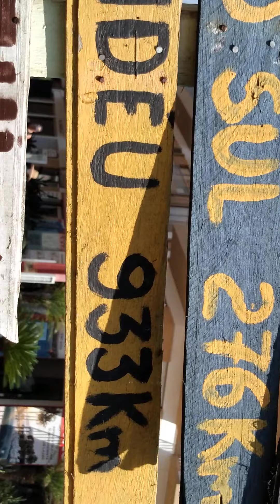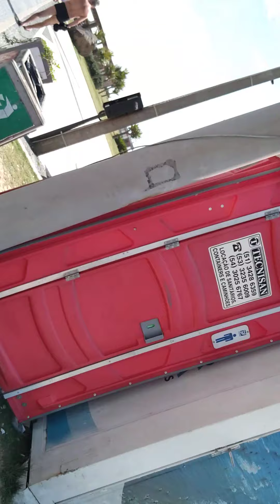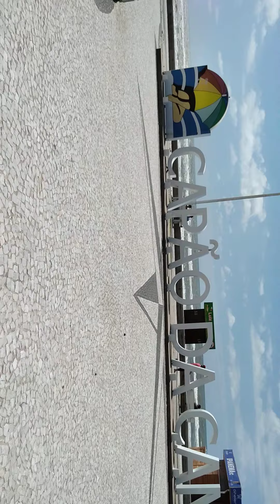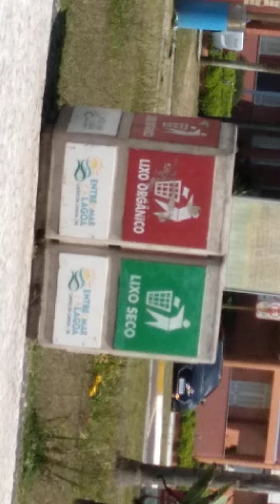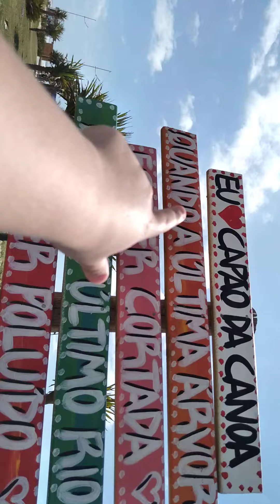Vlog Passeando en Capão da Canoa: